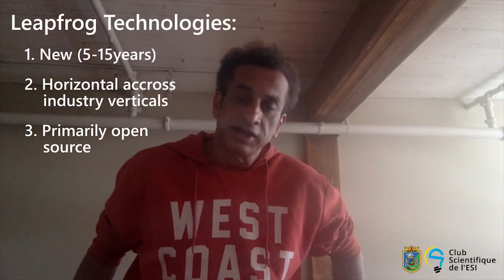Dr. Riad Hartani talks About Leapfrog Tech in the smart city project